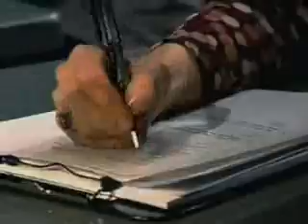Discovery Science Declares LVA Best Lie Detector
The Discovery Science Channel tested some of the best lie detectors, including the Polygraph, Iris Scan, and an expert FBI interrogator.  Layered Voice Analysis (LVA) was significantly more accurate than all other technologies tested.  For more information on Layered Voice Analysis (LVA)